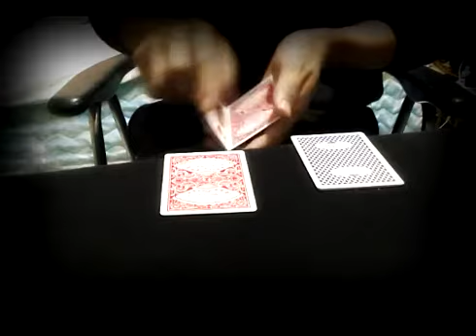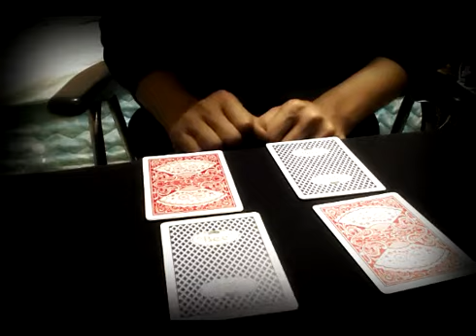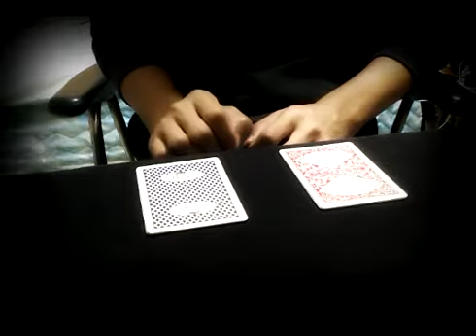Call to colors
슬기의 리퀘스트인 David Regal의 Call to Colors를 찍어봤다..

시연보다는 이런 연출도 가능하다는 것을 보여주기위해서 만든거라고 하는데

이런식의 연출도 생각해보면 재미있을듯..

知っている後輩が出した本に乗せているDavid RegalのCall to colorsを演じてみた。

color change resetがテーマらしいが何かが足りない感じ...

もともと演じる手品じゃなくて

こんなのもありかな？て　作った演出だとそうだ..

このような演出もおもしろいね^-^;;